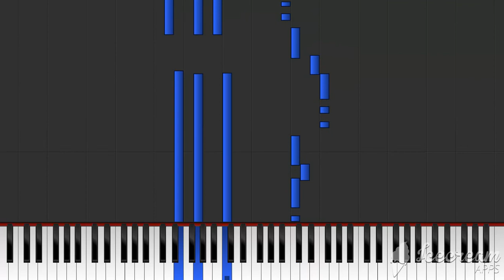Lady - J Tade (MIDI) Piano Cover.